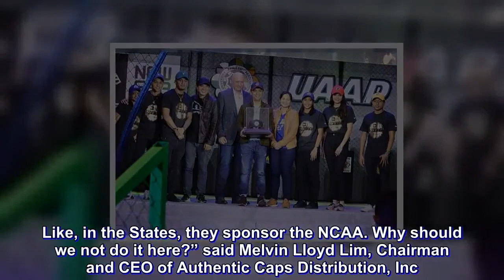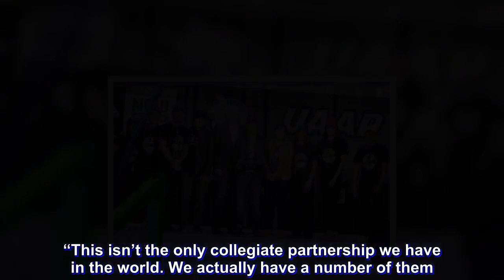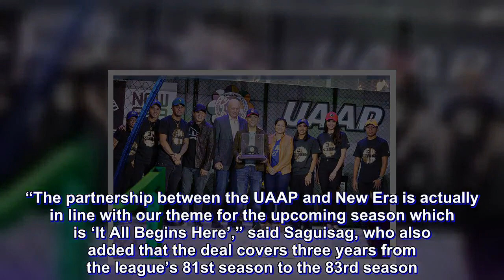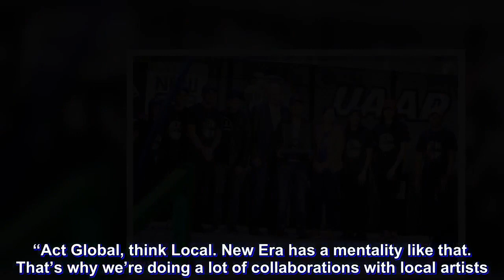SWAG ON: The UAAP gears up with New Era PH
The most popular collegiate sports league in the Philippines just experienced a major style upgrade.

New Era Philippines recently celebrated its third year anniversary along with the announcement of their biggest local collaboration at the Mega Fashion Hall in SM Megamall. The world-renowned headwear, apparel and accessories brand has officially partnered up with the UAAP (University Athletic Association of the Philippines) in preparation for its 81st season which begins on September 8.

“We’ve been thinking about which local partnership we should do. One of them was the UAAP. Pretty much a lot of people here came from one of those schools in the league. New Era’s been in sports. Why should we not do it here?” said Melvin Lloyd Lim, Chairman and CEO of Authentic Caps Distribution, Inc.

New Era is known for its partnerships with major professional sports organizations in the United States like the NBA, NFL and Major League Baseball. Despite having this image, New Era Philippines is optimistic about this new venture with the UAAP.

“This isn’t the only collegiate partnership we have in the world. We actually have a number of them. The fans of our brand are 18 to 25 years old and in many cases college students. So, you think about the lifestyle consumer who buys New Era and are trying to put together an outfit. They can do it now sporting their university,” said Daniel Broderick, New Era Managing Director for Asia-Pacific.

Also present at the event entitled, “Infinithree” was UAAP Executive Director, Atty. Rebo Saguisag who revealed the theme for UAAP Season 81 which will be hosted by National University.

“The partnership between the UAAP and New Era is actually in line with our theme for the upcoming season which is ‘It All Begins Here’,” said Saguisag, who also added that the deal covers three years from the league’s 81st season to the 83rd season.

Fans got a glimpse of the New Era UAAP cap collection which can now be pre-ordered here

Since the arrival of New Era to the country three years ago, the brand has expanded from just having one store to 11. Their products are also being sold at other retailers like NBA Store, Capital and The Nines. Lim and Broderick are delighted with the growth of the Filipino cap community.

“When I see people in the mall or outside, a lot of them are wearing New Era caps. I’m very happy that they accepted it. Actually, I think we are a cap wearing country. Before, I was thinking, ‘It’s a premium cap. Will they accept it?’ So, I’m just very thankful to the Filipinos for accepting it,” said Lim.
“It’s beyond our expectation. We knew we had a huge amount of fans here. But, it’s about finding the right people to bring our brand to life. And our friends at Authentic Caps have been able to take our vision and bring it to life here,” said Broderick.

Moving forward, Lim, the Chairman and CEO of Authentic Caps Distribution, Inc. is envisioning more collaborations with local le